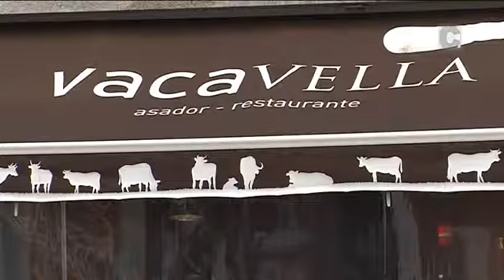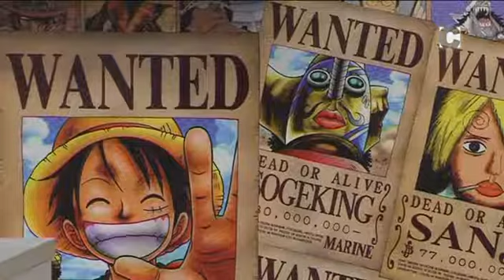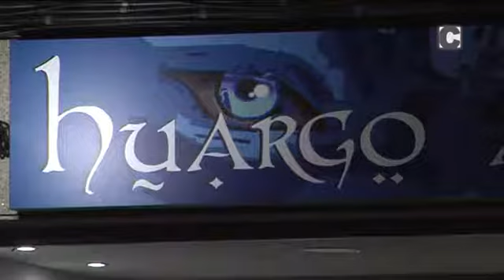Escola de pais 05/12/2017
Alcol e drogas na xuventude.